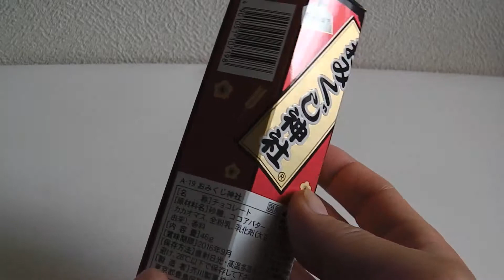おみくじ神社 占いチョコ 『願いはかなう?』 千代古齢糖神社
『おみくじ神社 占いチョコ』商品レビュー動画です! 占いの結果は!
動画を最後まで見てのお楽しみ～♪

2016・4月の動画再生回数の多い順に観ていこう♪

2016.2月の動画再生回数の多い順に観ていこう♪

2016・1月の動画再生回数の多い順に観ていこう♪